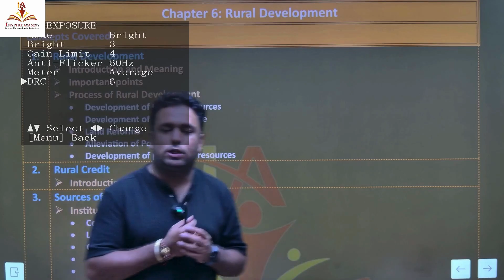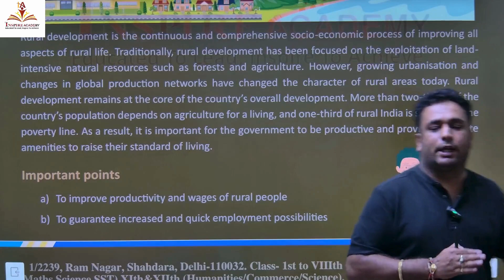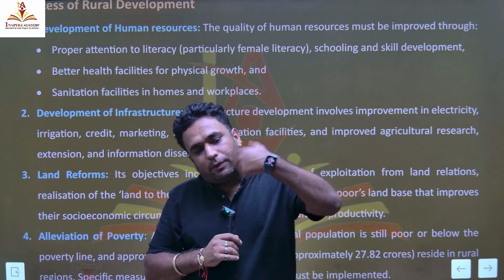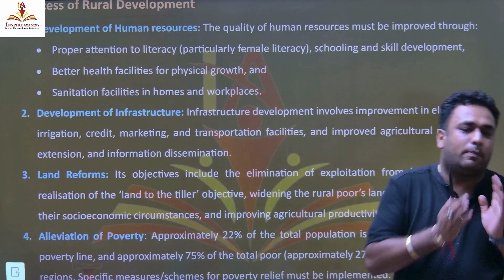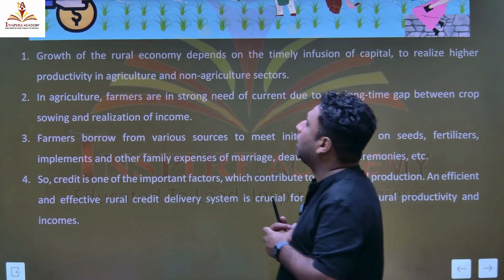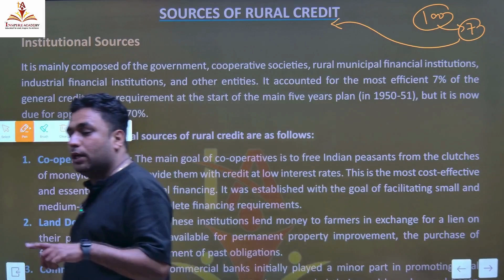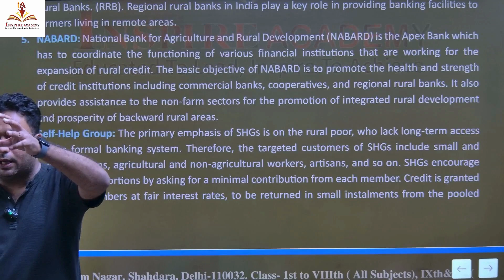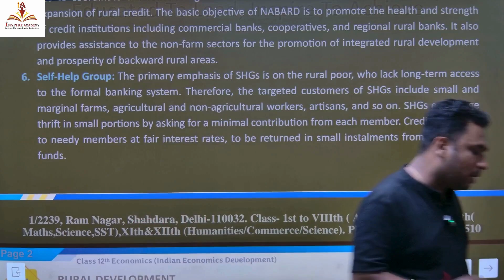6.1 Rural Development/Agriculture/Education/Roads/Class-XII/2024-25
Rural Development/Agriculture/Education/Roads/Class-XII/2024-25

Ankit Batta